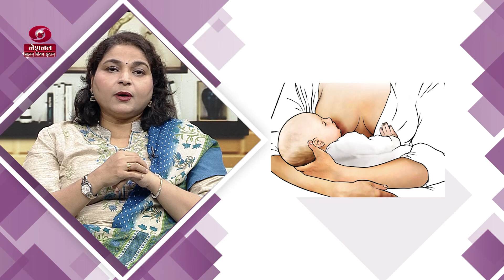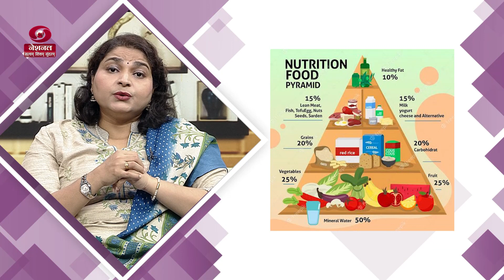DD Morning Show | World Breast Feeding Week | 4th August 2023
Time of telecast – 08:00 am (Friday)
Segment – World Breast Feeding Week- 2023
Guest- Dr. Monica Gupta (Prof., Obstetrics & Gynaecology, Safdarjung Hospital)